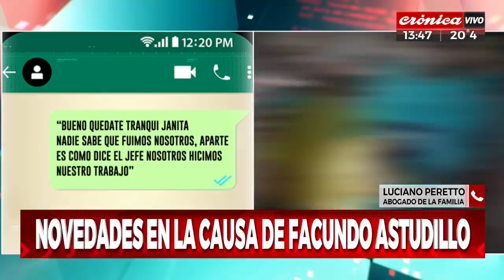Novedades en la causa Facundo: encontraron una mochila y dos celulares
Hablamos con Luciano Peretto, abogado de la familia de Facundo Astudillo Castro